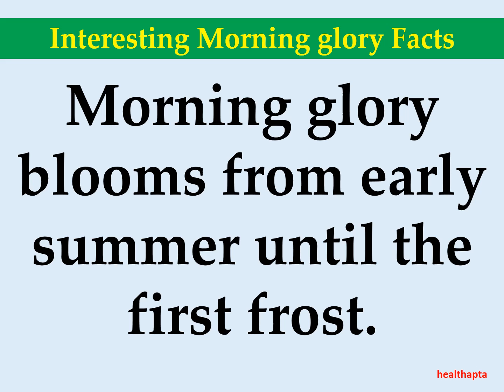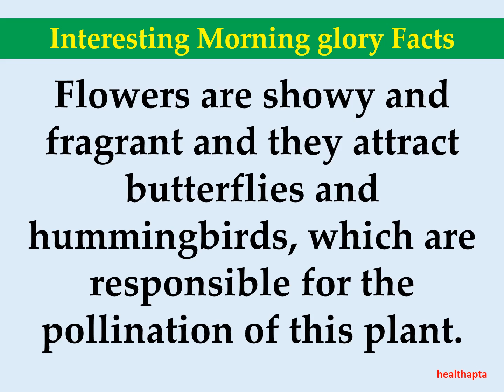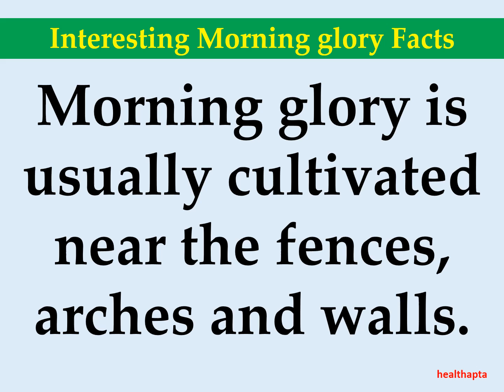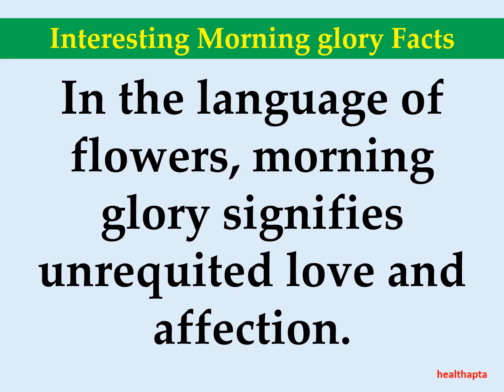Interesting Morning glory Facts